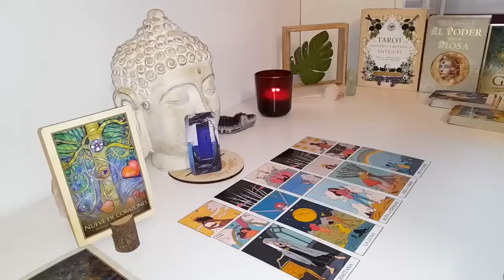AQUARIUS OMG❗​YOU DETACHED FROM THEM IT CAUSED THEM TO WAKE UP TO THIS CONNECTION!⚡AQUARIUS June